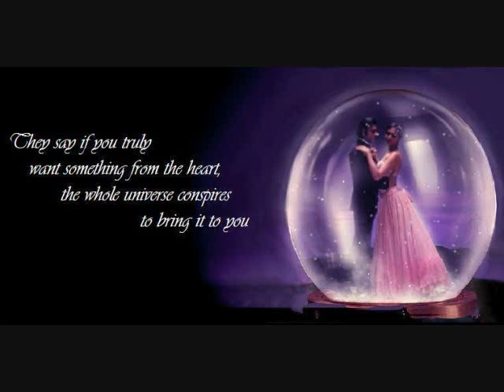DREAMY GIRL Deepika Padukone- Shanti Priya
Video Tribute to Dreamy Girl Deepika Padukone or Shanti Priya from the motion picture Om Shanti Om.